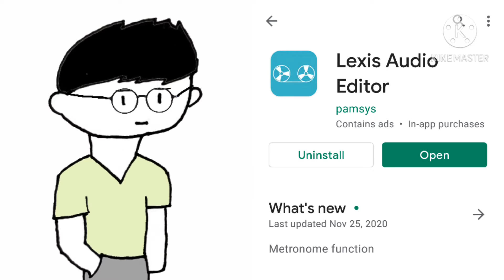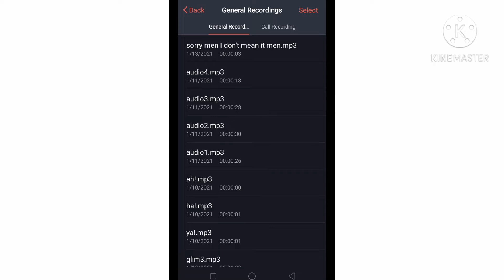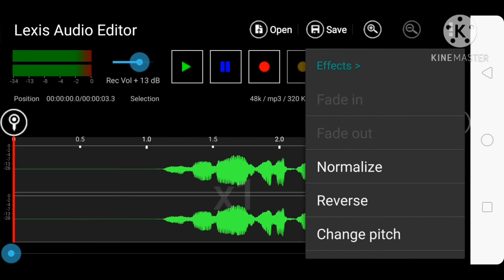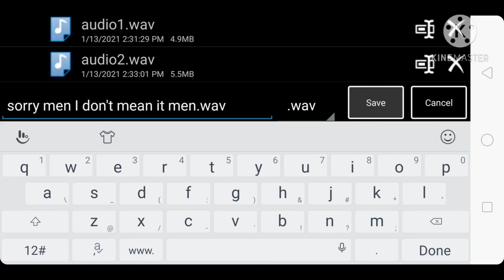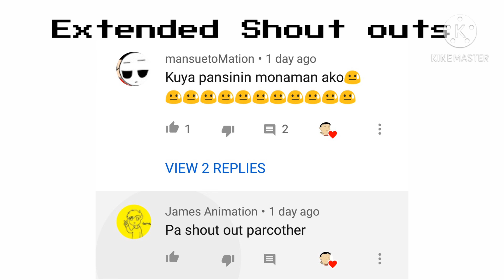Paano Alisin Ang Background Noise Sa Animation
Tuturuan ko kayo paano alisin ang background noise gamit cellphone para sa iyong gagawin na animation.

time stamps
00:00 - introduction
00:56 - step 1 record your voice in the recorder
01:21 - step 2 open file on lexis audio editor
01:50 - step 3 normalize
02:00 - step 4 noise reduction
02:16 - step 5 equalizer
02:32 - step 6 compressor
02:44 - step 7 normalize again
02:54 - step 8 save/export
03:24 - result
03:39 - outro/ending